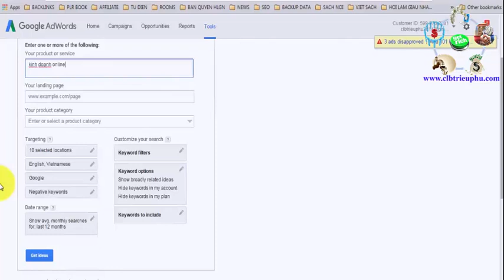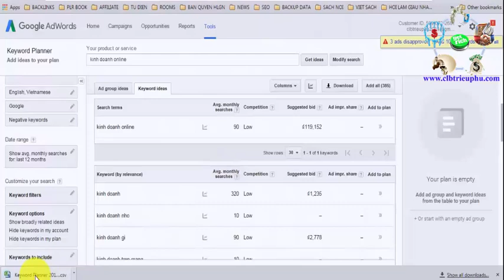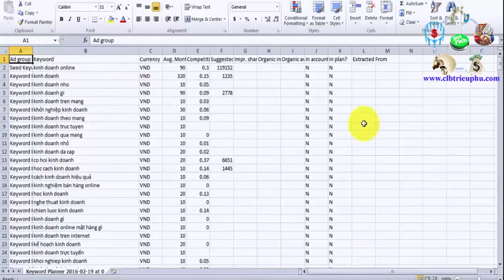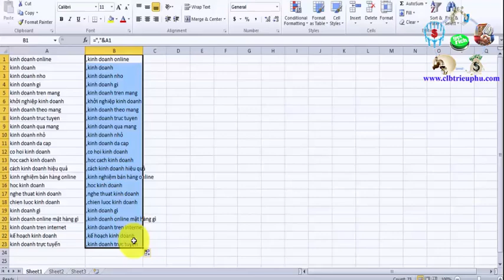Cách chọn và đưa từ khóa vào Youtube trong vòng 3 nốt nhạc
►Giúp bạn có thể kiếm thu nhập bình quân trên 50USD/ngày :
XEM TRỌN BỘ DANH SÁCH PHÁT :
2. Review SÁCH KINH DOANH
3. [SƠN FOREX] - ĐÀO TẠO ĐẦU TƯ FOREX :
4. ĐẦU TƯ THÔNG MINH
5. Chiến Lược Giao Dịch Forex
6. Tư duy làm giàu